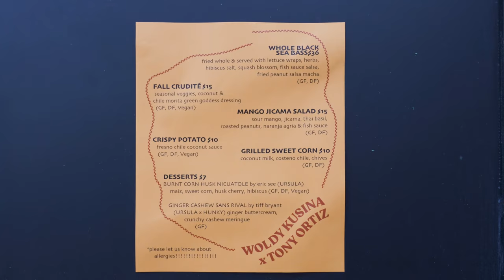Inside Chef Woldy Reyes’ Modern Filipino Kitchen: Vibrant Flavors & Bold Creativity That Moves You🕺🏽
Meet Chef Woldy Reyes, a modern Filipino chef based in New York City who is redefining Filipino cuisine with their vibrant, vegetable-forward approach and celebration of queer culture. Known for their bold, colorful dishes and artistic tablescapes, Chef Woldy brings a fresh twist to traditional flavors. By introducing visually striking culinary ideas, they’re challenging the typical brown tones of Filipino home cooking and reimagining what everyday Filipino food can be.

🇵🇭 Culinary Vision and Cultural Roots
Chef Woldy’s love for food is rooted in memories of family and community, and their journey has been about embracing an unapologetically Filipino identity. As more Filipino-American chefs explore the possibilities of blending cultural heritage with local influences, Chef Woldy stands out for celebrating the intersection of Filipino ingredients, bold flavors, and queer culture. Their upcoming cookbook, In the Kusina, invites us all to experience their creative approach to modern Filipino food and a deeper understanding of what it means to them.

🍍 A Harmonious Balance of Flavors
Chef Woldy’s dishes strike a delicate balance of sweet, bitter, salty, and sour, with a distinctive umami kick to tie it all together. From the flavors to the visuals, every element in their cooking is carefully crafted to tell a story. Dive into our latest food. curated. feature to explore Chef Woldy Reyes’ vision for the future of Filipino cuisine, and discover how their artistry is making waves in the culinary world.

Eat more stories 💜

xx Skeeter

📍Locations: Brooklyn, New York
💁🏻‍♀️ EP/Director/Editor: Liza Mosquito de Guia (@SkeeterNYC)
🎞 Assistant Editor: Trina Rodriguez
🎶 Sound Editor: Jennifer Emens

Get a free copy of my *Top 2024 NYC Food Picks* for your next NYC food crawl

Food. Curated. Chef Tools & Food Recs 🥢